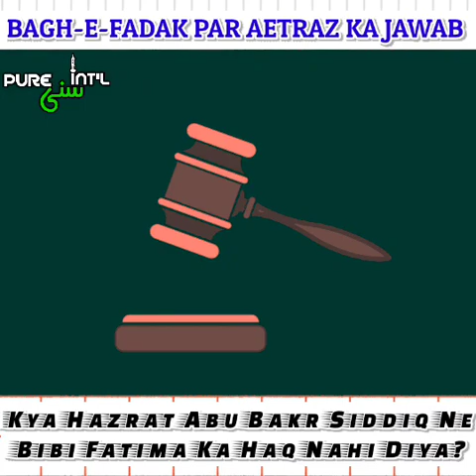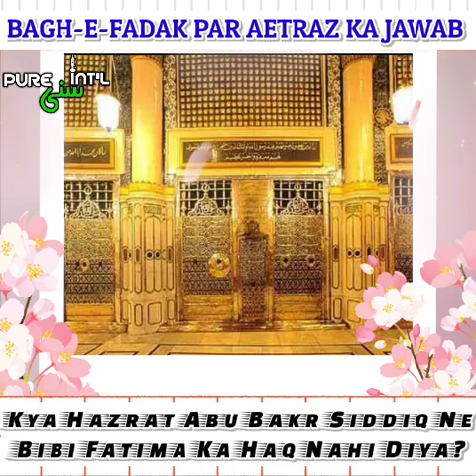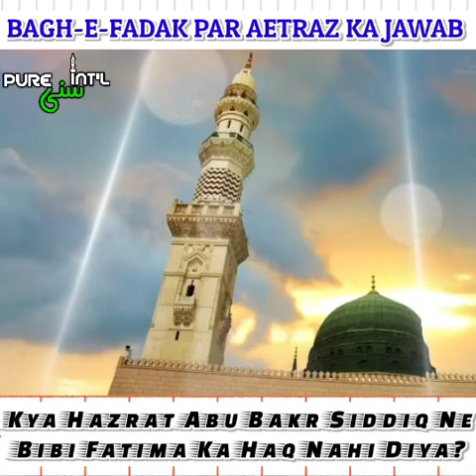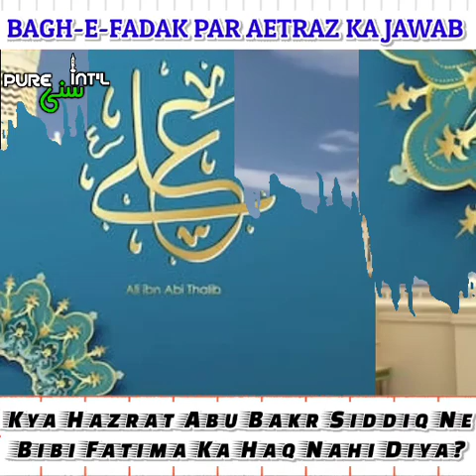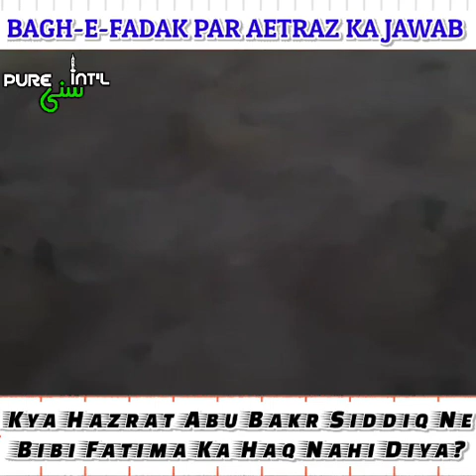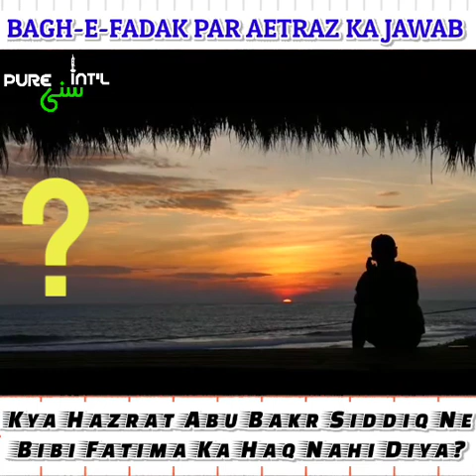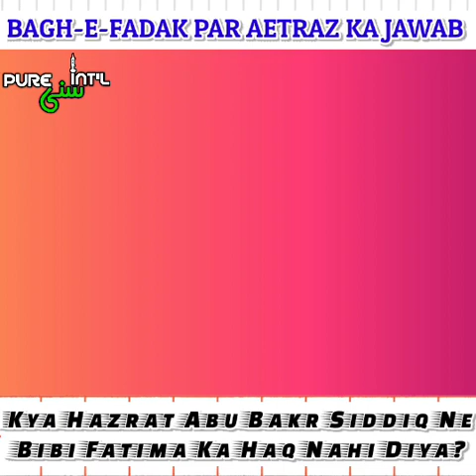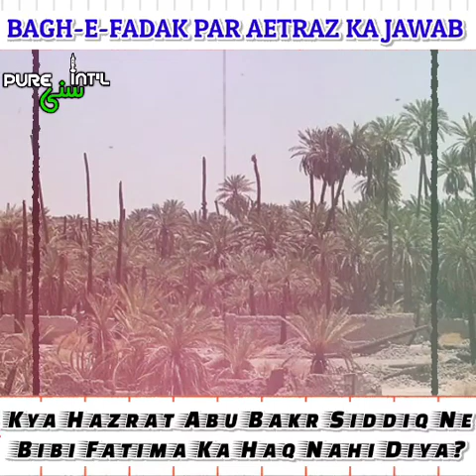Shia Aurat Ko Baghe Fadak Par Jawab | Kya Hazrat Abu Bakr Ne Bibi Fatima Ko Unka Haq Nahi Diya